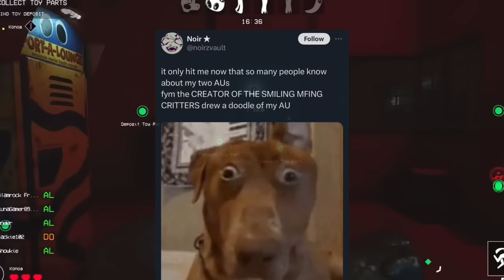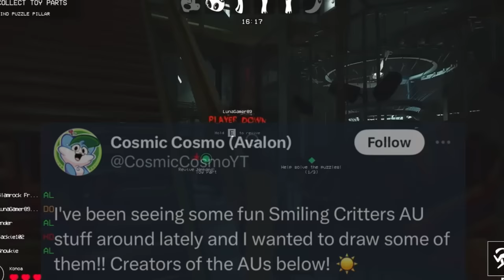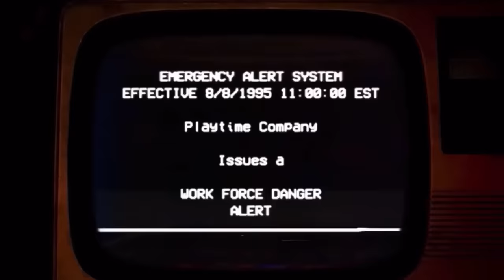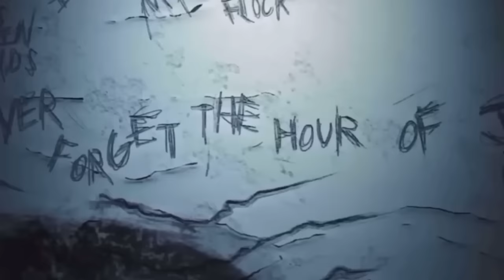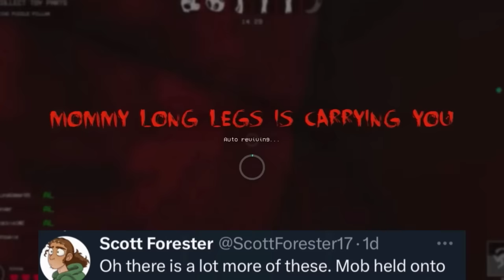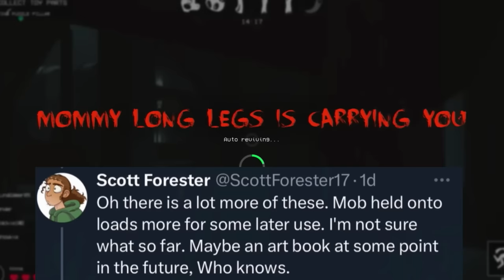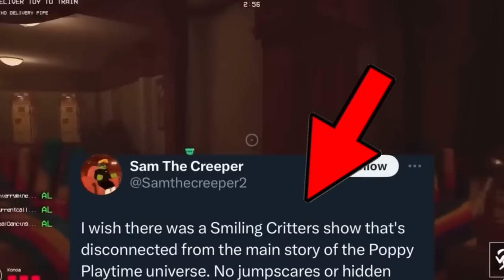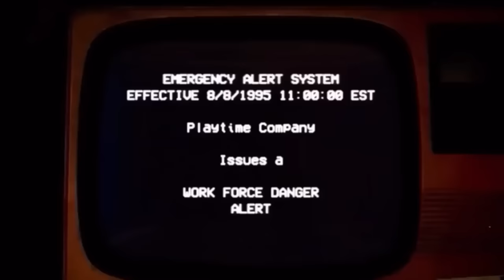*New* Official Smiling Critters Leaks & Secret Content (Poppy Playtime)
Thumbnail- Captaintate, cosmiccosmoyt, Eggritos, PawsFluffyPaws, RUMOXCIDE, noirzvault

Mob Entertainment just released a new ARG teaser related to Poppy Playtime Chapter 3. POPPY PLAYTIME ALL CHARACTERS Chapter 1-2. The new trailer for Poppy Playtime Chapter 3 released so we NEED to talk about it. Now that Mommy Long Legs is seemingly gone, Poppy herself is still as elusive as ever, and Huggy Wuggy is still there being Huggy - what else can we expect from this new chapter? Will we FINALLY face Bron? That seems to be the big hint... which is why I think they are playing us. PJ Pug-A-Pillar, Candy Cat, Boogie Bot, Huggy Wuggy, Mommy Long Legs, Poppy Playtime, Kissy Missy, Bron the Dinosaur, Bunzo Bunny and Cat-Bee. Kick-me-Paul Owen the Oven Pet Stone Sunni Buddi Barrel o'Huggys Surprise Hare Love dog, poppy playtime chapter 3 release date sheeprampage poppy playtime
Mascot Toys
Non-Mascot Toys
Rejected Toys
Additional Toys
ArtWork
Posters
Jumpscares, poppy playtime chapter 4

Smiling Critters

CHAPTERS

0:00 Official Art/New Critters
2:04 Behind the Scenes
3:40 A New Project?
5:20 Full Sneak Peek
7:06 New SHOW Update